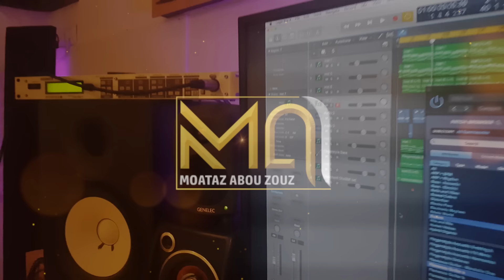Moataz Abou Zouz - Ana Nsit Kol Ma Jma3 Binatna & Rani Saber (Mash-Up Cover) | معتز أبو الزوز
Moataz Abou Zouz - Ana Nsit Kol Ma Jma3 Binatna & Rani Saber (Mash-Up Cover) | 2019
معتز أبو الزوز - انا نسيت كل ما جمع بيناتنا & راني صابر (كوفر) | 2019

هدية رأس السنة ان شاء الله تعجبكم
انا نسيت كل ما جمع بيناتنا - زينة الداودية
راني صابر - الشاب وهيب
توزيع & ستوديو : محمد الشريف
تنفيذ الفيديو : سفيان عبيدي